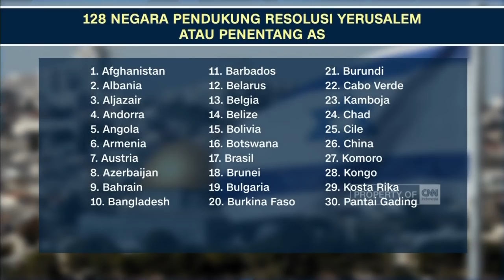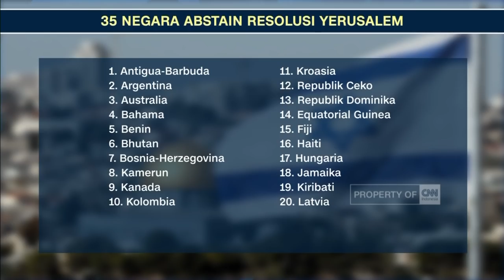Ini Hasil Voting Rancangan Resolusi PBB Soal Yerusalem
Indonesia bersama 127 negara anggota PBB setuju atas rancangan resolusi untuk menuntut Amerika Serikat mencabut pengakuan sepihaknya atas Yerusalem.  9 negara menyatakan setuju atas kebijakan Amerika Serikat , sementara 35 negara lainnya abstain . Berikut negara yang melakukan voting pada sidang umum darurat PBB yang dilakukan di New York pada kamis waktu setempat .

Like & Follow Facebook:
CNN Indonesia

cnnindonesia